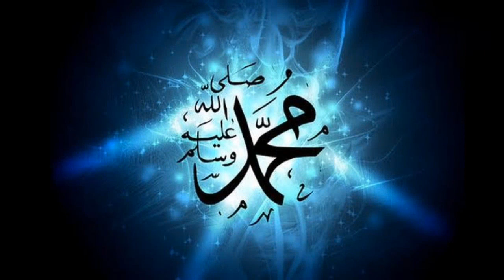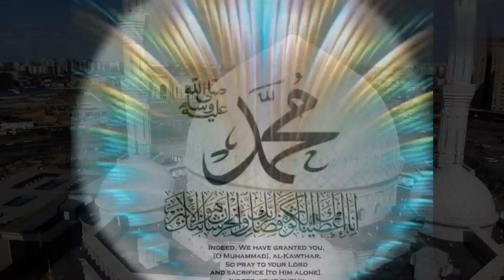Mere Aaqa Mere Maula || Beautiful and Heart touching Naat | इश्के रसूल को (ﷺ) भड़का देनेवाली नात